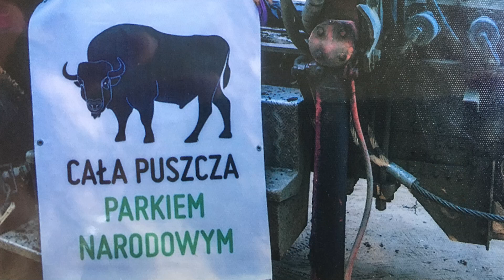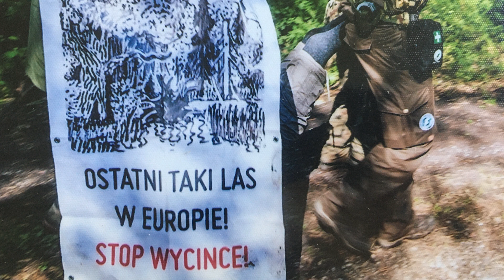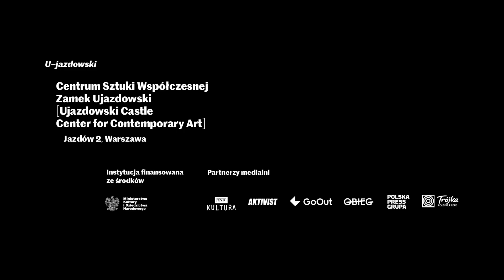Luiza Proença na rezydencji w U-jazdowskim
Luiza Proença (ona/jej) jest interdyscyplinarną kuratorką, badaczką i autorką tekstów. Przedmiotem jej zainteresowań są sztuki wizualne, edukacja, psychoanaliza i filozofia. Jej bieżące badania na potrzeby doktoratu koncentrują się na formach ekologicznego oporu poprzez wspólnotowe praktyki artystyczne. W roku 2022 była rezydentką Akademie Schloss Solitude w Niemczech. Wraz z zahrą malkani i mmakhotso lamola założyły wówczas Tricontinental Secret Garden (Trójkontynentalny Tajemniczy Ogród) – feministyczną platformę wykorzystującą europejskie modele do zbadania złożoności kontekstów poddanych presji w Ameryce Łacińskiej, Afryce i Azji oraz ich uwikłań. W ramach wsparcia tej inicjatywy Proença opracowuje aktualnie mobilną wystawę, której zamysłem jest sprowadzenie do Europy Zachodniej zjaw i demonów z rozległych obszarów tzw. globalnego Południa, przy jednoczesnym ukazaniu powiązań przemysłu (choćby samochodowego czy hodowlanego) i systemów gospodarczych z działaniami zgubnymi dla naszej planety.

Luiza Proença pracowała jako kuratorka w ramach różnych projektów i w różnych instytucjach. Warto wymienić tu choćby: Weather Permitting (IX Biennale Mercosul, Porto Alegre); How to (…) things that don’t exist (XXI Biennale w São Paulo, Museu de Arte de São Paulo), czy Bauhaus Imaginista (HKW, Berlin). Odbyła także rezydencje kuratorskie w Fonderie Darling w Montrealu oraz w ramach projektu Re-directing: East w Centrum Sztuki Współczesnej Zamek Ujazdowski w Warszawie.

Kuratorka
Marianna Dobkowska

Producentka rezydencji
Olga Miękus
© U–jazdowski 2023